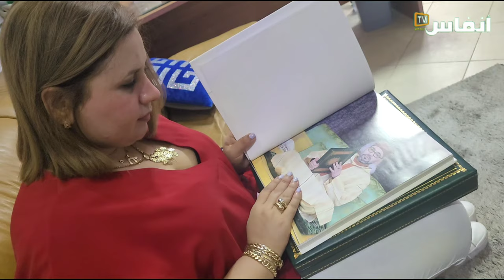ممثلة اليهود المغاربة في أكادير: نحن في خدمة مصلحة البلاد والصحراء مغربية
تؤكد "حنا غولون"، ممثلة اليهود المغاربة في أكادير على دعم كل الخطوات والمبادرات المتعلقة بمغربية الصحراء سواء داخل البلاد أو خارجها في المنابر الدولية، وتشدد على أن العلاقات بين المغرب وإسرائيل ستكون على أحسن ما يرام

# أخبار_عاجلة